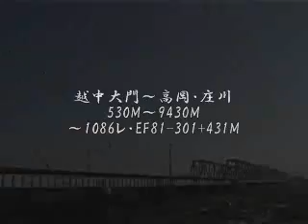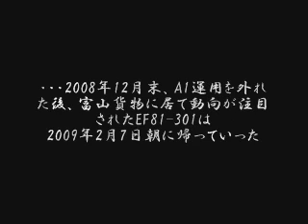419・475・EF81貨物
2009年、EF81-301は、とううとう門司に帰っていきました。
在りし日の関門機を晴天の中で